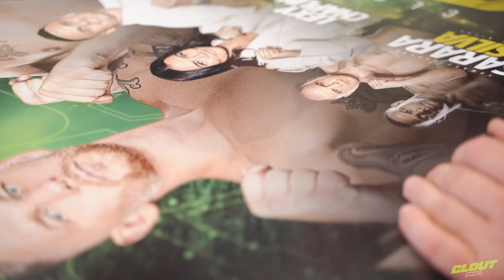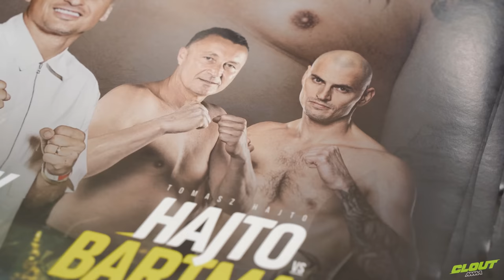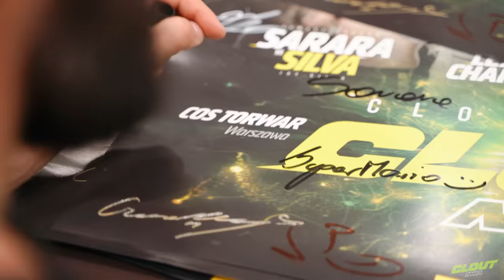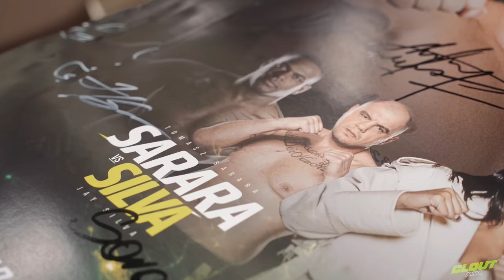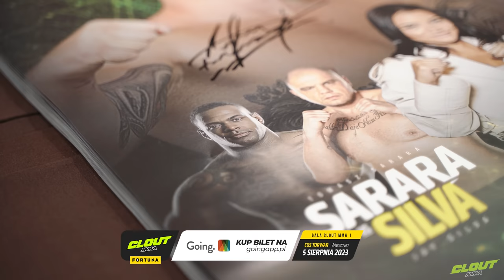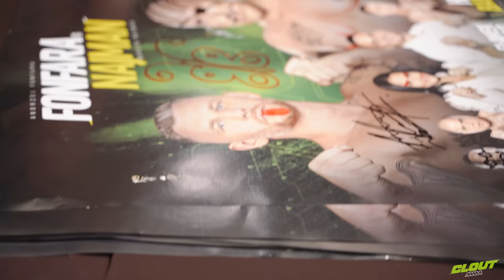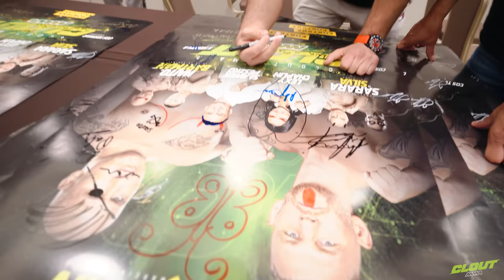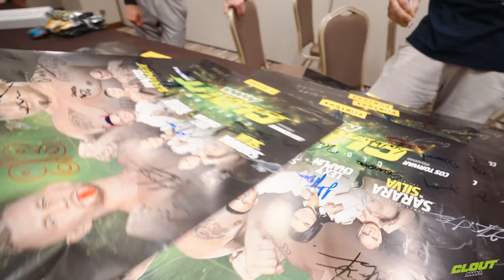CLOUT MMA 1: VLOG Z HOTELU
CLOUT MMA 1 JUŻ W TĘ SOBOTĘ! 5 sierpnia 2023 roku odbędzie się pierwsze wydarzenie naszej organizacji. Jak wyglądał pierwszy dzień zawodników w hotelu? Zobaczcie w najnowszym vlogu CLOUT MMA!

KUP PPV 👉 cloutmma.tv

Oficjalny bukmacher 👉 eFortuna.pl

👉MOTUS - producent najwyższej jakości hulajnóg elektrycznych.
Patronem medialnym organizacji jest Super Express